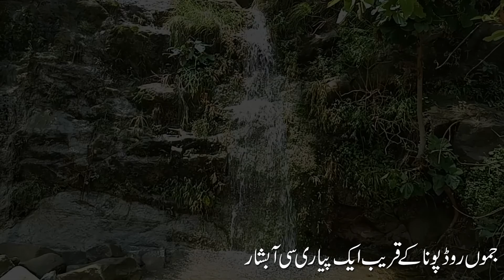waterfalls of Samahni Azad Kashmir | slow motion waterfalls views | Sadhery waterfall | Samrala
ہلکی رفتار میں آبشاریں دیکھنے کا بھی اپنا ہی مزہ ہے
آئیے ویڈیو سے لطف اندوز ہو
شکریہ